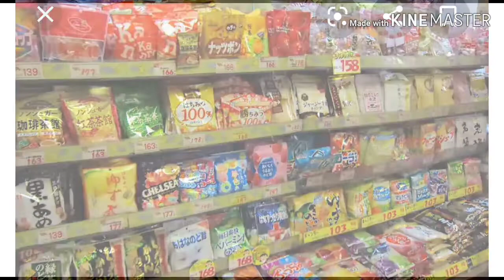पॉलोथिन से मेरी नानी ने बनाई बहुत ही प्यारी टोकरी,बाल्टी और लड़िया |Best out of waste from polythin.